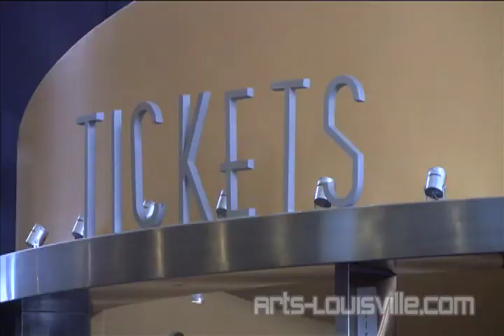Music Theatre Louisville's "Guys and Dolls"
"Guys and Dolls," continues this weekend in the Kentucky Center's Bomhard Theatre. Executive Director Peter Holloway is directing this production and entertains on stage as Nicely Nicely Johnson.